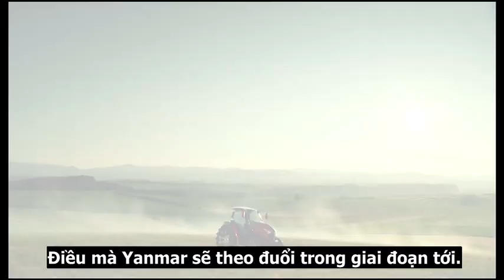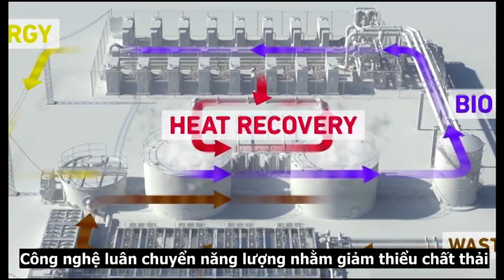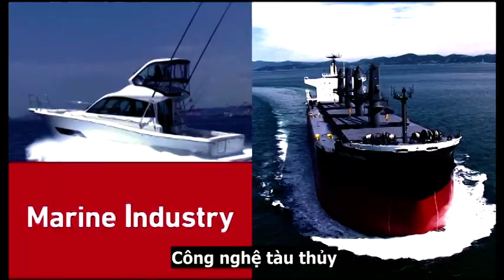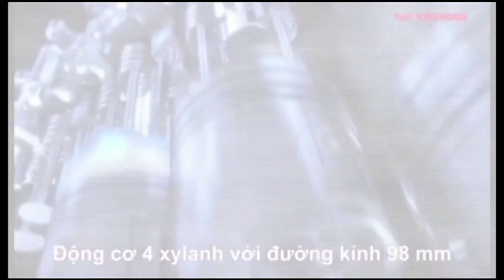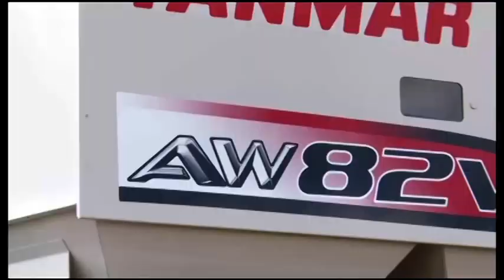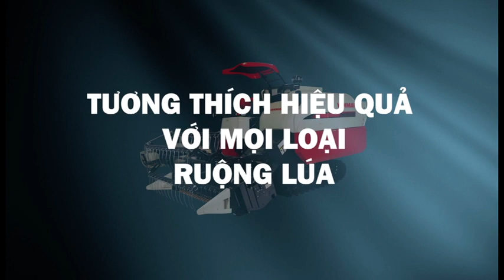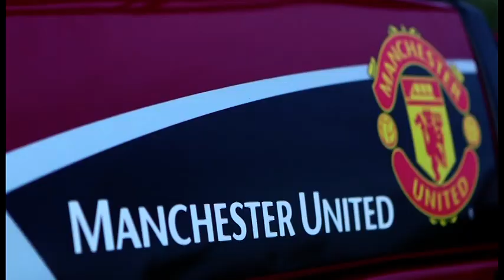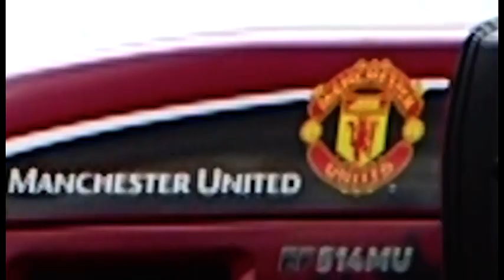Quay phim quảng cáo sản phẩm máy Yanmar [Action Kingdom Company]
Cty chuyên về 3 lĩnh vực:

1/ Sản xuất phim tất cả các thể loại
2/ Chụp hình, thiết kế hình ảnh quảng cáo cho thương hiệu cho công ty
3/ Thực hiện Event sự kiện cho các công ty, cá nhân